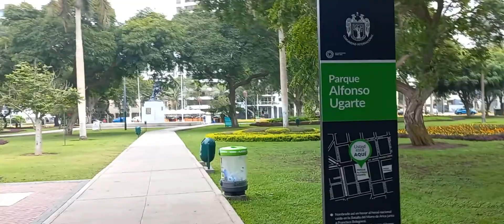LIMA. Parque Alfonso Ugarte (San Isidro) 🇵🇪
Parque abierto ubicado entre la avenida Javier Prado y la embajada de China, en San Isidro. Cuenta con amplias zonas verdes, área de juegos infantiles, explanada para ferias de productos nutricionales y el gran monumento ecuestre al Coronel Alfonso Ugarte, héroe de la Guerra del Pacífico.